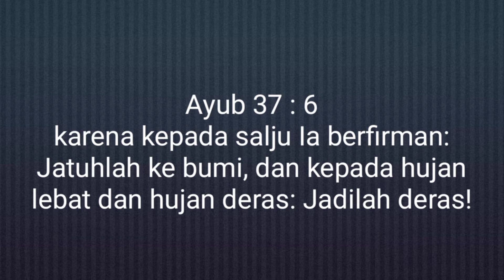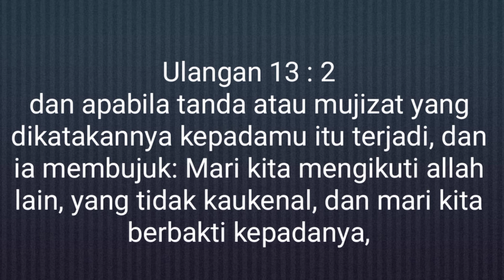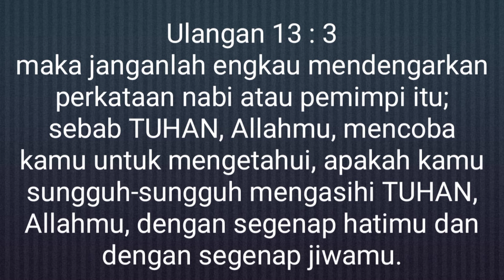Tuhan atau pawang hujan ? | KORAN [ Komentar Rohani ]